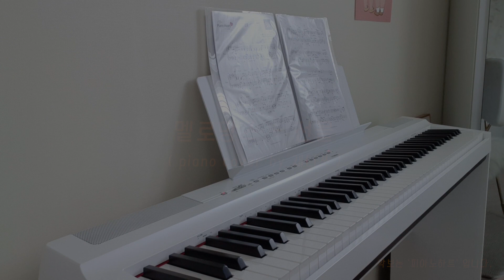멜로망스 - 선물 piano cover •인테리어와 더불어 나의 오랜 취미•피아노 연주(300명 기념 축하) MeloMance - Gift (My Hobby)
오랜만이에요 ^.^ 오늘은 구독자 300분기념 축하영상이라고 표현하고싶네요 ㅎㅎ
찾아와주셔서 정말 고마워요 ♥
사실, 인테리어와 더불어 저의 오래된 또다른 취미는 피아노연주에요 ㅎㅎ
이번에 예비맘으로 거듭나게 되면서 신랑에게 디지털피아노를 선물받게되었어요
그 기념 첫곡입니다.
딱 취미로 재미있을만큼만 연습하는지라, 전문가수준은아니에요
축하곡 올리옵니다

And give it a like !

[ BGM List ]
Thank you for your awesome music.

🎵1st. Music

🔎촬영 : 갤럭시S9 Filmic Pro
     (Film: galaxy S9. Filmic Pro )

🔎영상편집 : 어도비 프리미어 프로 CC 2019

🔎폰트: @TYPESET_CO TSC Memoryetude OTF
      (Font : @TYPESET_CO TSC Memoryetude OTF)